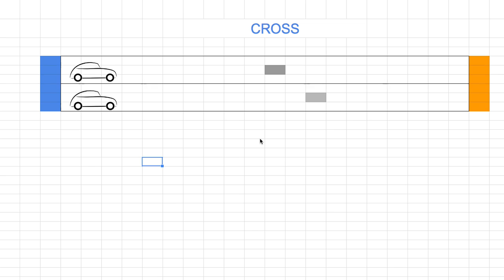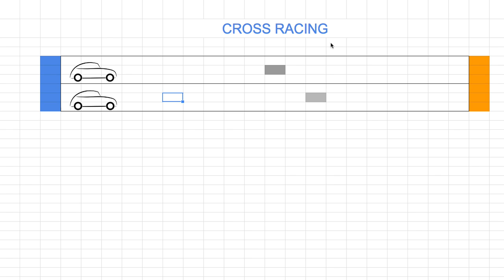AC 2003 Cross Racing